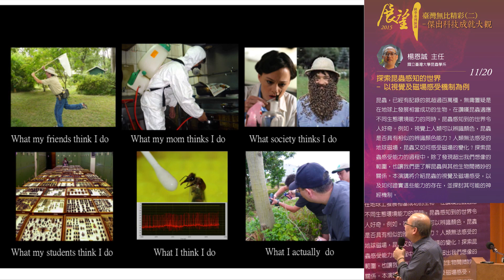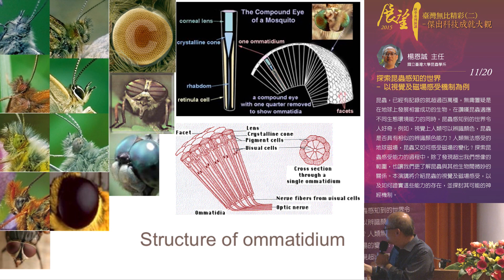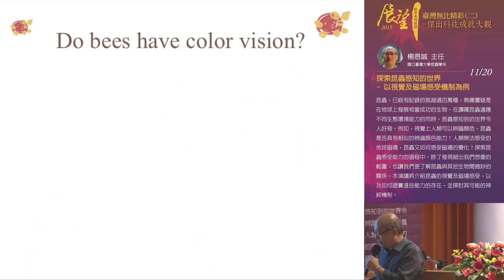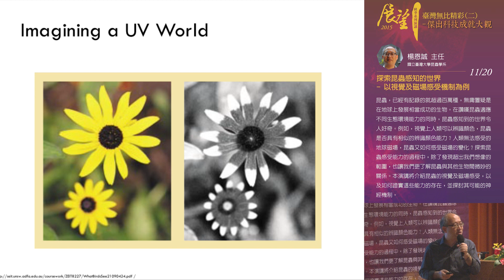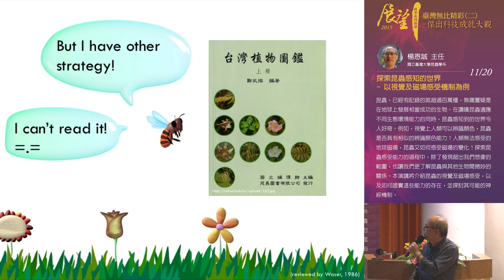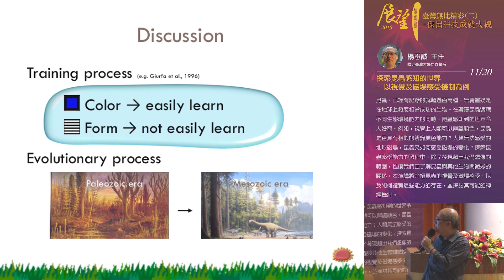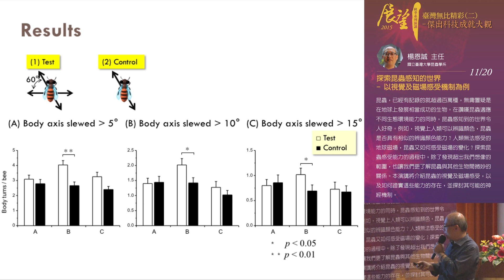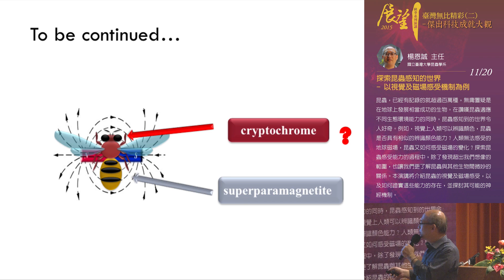探索昆蟲感知的世界─以視覺及磁場感受機制為例｜2015 秋季展望系列科學普及演講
昆蟲，已經有記錄的就超過百萬種，無庸置疑是在地球上發展相當成功的生物。在讚嘆昆蟲適應不同生態環境能力的同時，昆蟲感知到的世界令人好奇。例如，視覺上人類可以辨識顏色，昆蟲是否具有相似的辨識顏色能力？人類無法感受的地球磁場，昆蟲又如何感受磁場的變化？探索昆蟲感受能力的過程中，除了發現超出我們想像的範圍，也讓我們更了解昆蟲與其他生物間微妙的關係。本演講將介紹昆蟲的視覺及磁場感受，以及如何證實這些能力的存在，並探討其可能的神經機制。

主講者： 楊恩誠 主任 （國立臺灣大學昆蟲學系）